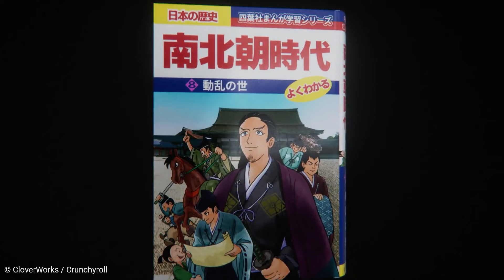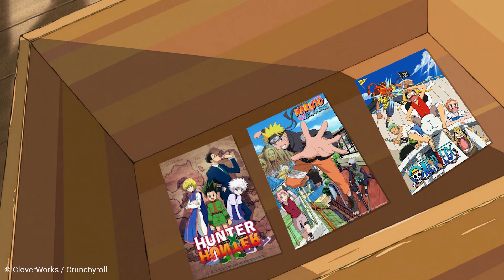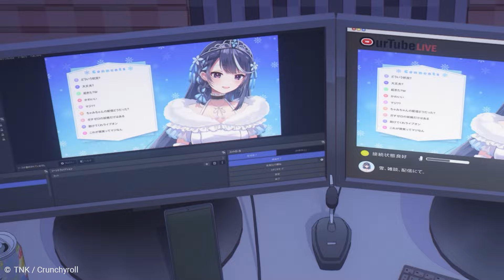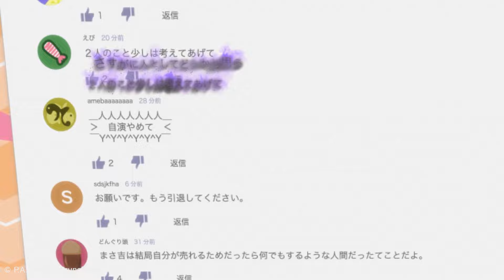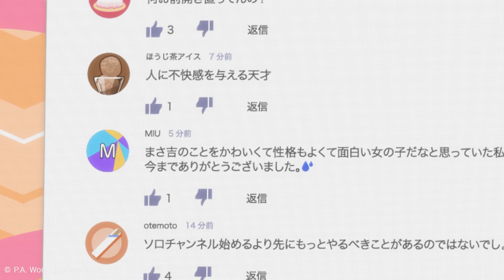Die 5 besten Animes der Sommerseason 2024 | Favoriten der Redaktion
Und damit ist schon wieder ein Sommer vorbei. Die Zeit vergeht ja wie im Fluge. Ich habe mal gehört, dass das bedeutet, dass man Spaß hat. Dies gilt jedenfalls für die vergangene Anime-Season, weil die hat wieder viel Freude bereitet. Also höchste Eisenbahn, dass wir noch einmal einen Blick auf die besten Werke der Sommer-Season 2024 werfen. Ist euer Favorit in der Liste vertreten? Schreibt es uns in die Kommentare.

Moderation: Clamms
Sprecher: Cube, Eiti, Altair, Tazzels
Schnitt: Lewwon, Altair, Tazzels

Timestamps:
Intro: 0:00
The Elusive Samurai: 00:27
My Hero Academia S7: 03:37
VTuber Legend: 06:20
Mayonaka Punch: 08:11
NieR: Automata Ver 1.1a Part 2: 10:39
Outro: 13:34